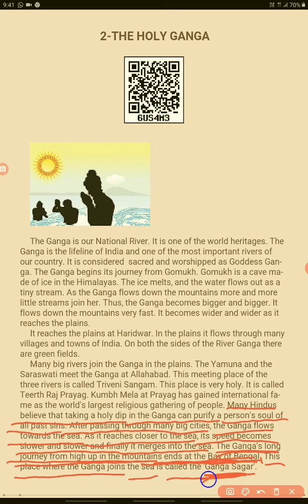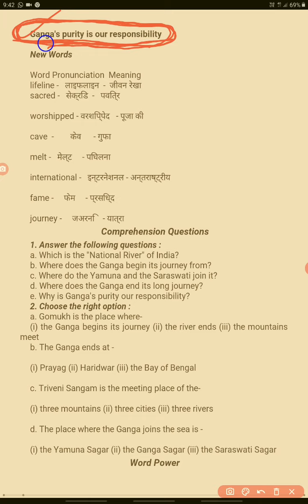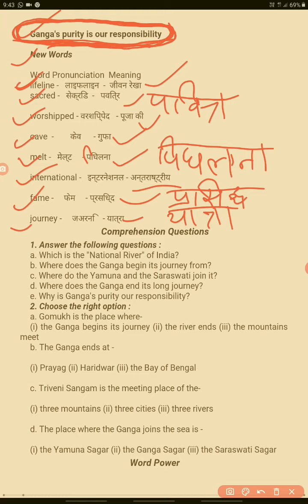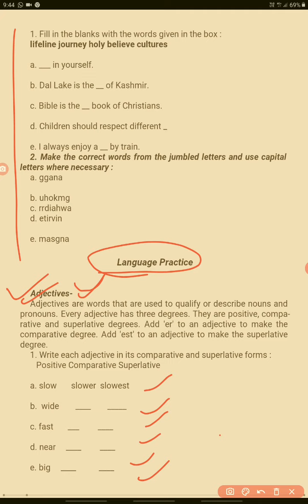The Holy Ganga (2/3) Explanation || दी होली गंगा